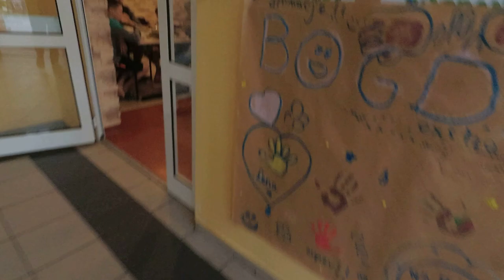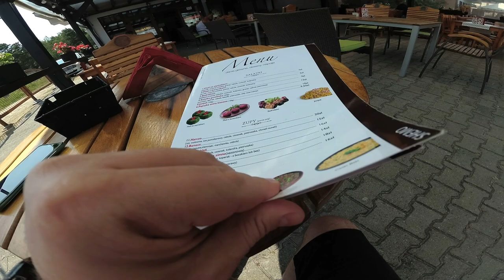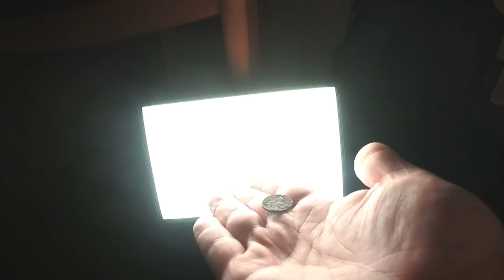Mrzeżyno daily vlog #3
Mrzeżyno dzień 3 , śpię , jem , spaceruję i nic więcej nie robię .od tego jest urlop.